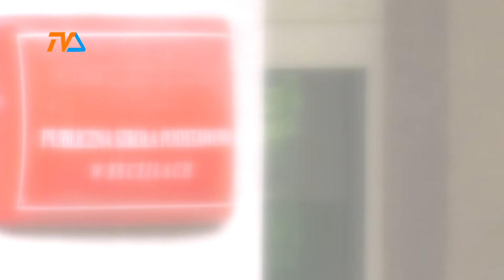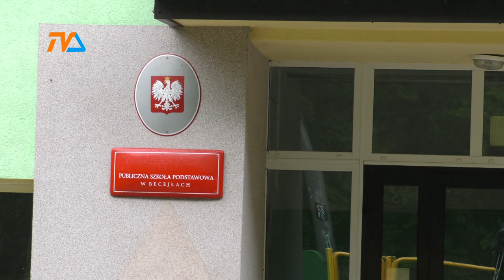Becejły- MEN wydało stanowisko |TVSUWAŁKI